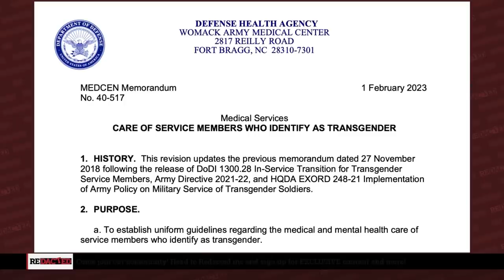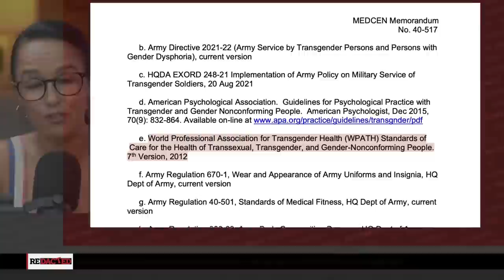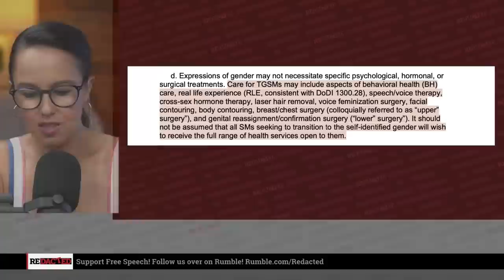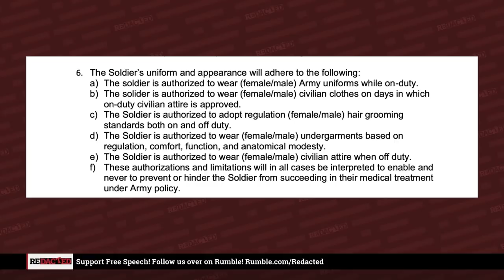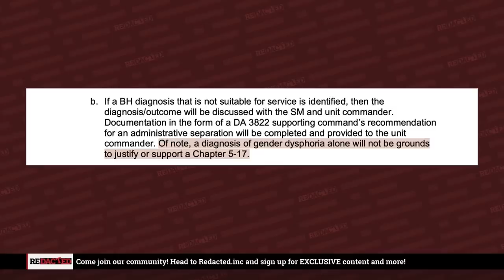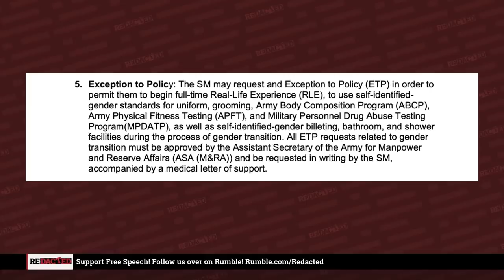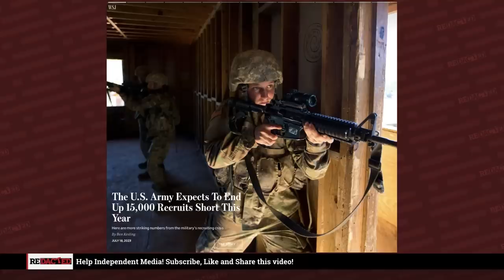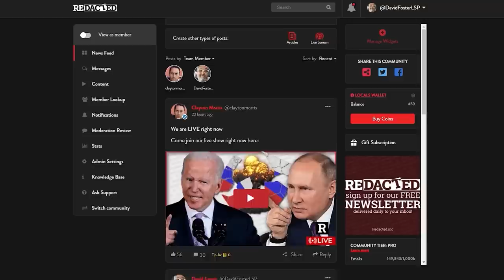The U.S Military just got a HUGE wake up call and it's bad | Redacted with Clayton Morris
Forget Super Soldier Serum! It's the reverse of that as the military's new policy for transgender active service members. They can now get cross-sex hormones and sex changes on taxpayer dollars and avoid deployment and active duty while transitioning. They can also get out of fitness and grooming standards which is necessary given the number of counter-indications that have been associated with these hormones and surgeries used for gender dysphoria including: headaches, memory loss, weight gain, osteoporosis, teeth that shed enamel or cracked, degenerative spinal disks, painful joints, radical mood swings, seizures, migraines and suicidal thoughts, fibromyalgia, fertility problems and cognitive issues. Good thing we're a peaceful country with an army like that! Oh wait...?